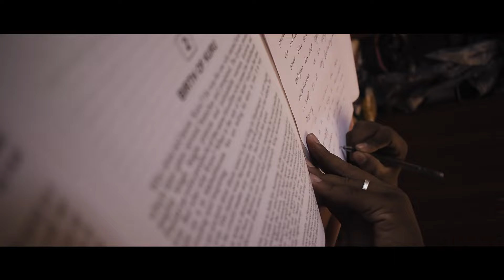Mayangiya Nazhigai Official Short Film Teaser - ATF Release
Mayangiya Nazhigai - Teaser
மயங்கிய நாழிகை - குறும் பதிவு
Genre - Emotional Drama

A ATF Release
Mayangiya Nazhigai
A Kiran Film
A short story about depression
Every one have a meaning in their life
Everyone has a reason to  get into  depression
When it became a loop
Some decisions may be a most tragedic decision that we all overcome in our life and we have to.

CAST
Premnath
Mani Maran
CREW
Written and Direction : Kiran Veeresh
Cinematography - Prince Joshua
Edit - Rahul Raj K
SFX, DI,
Sound Mixing - Rule of Six Post Productions